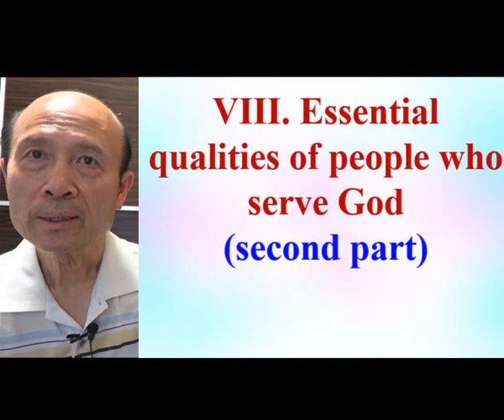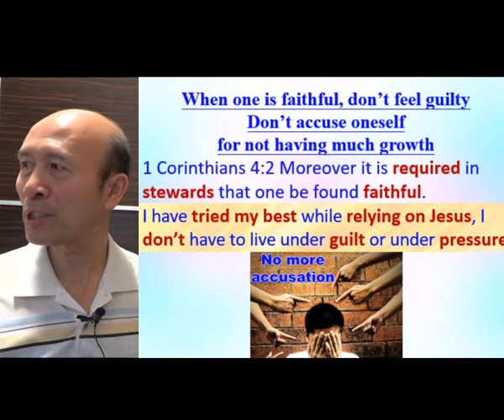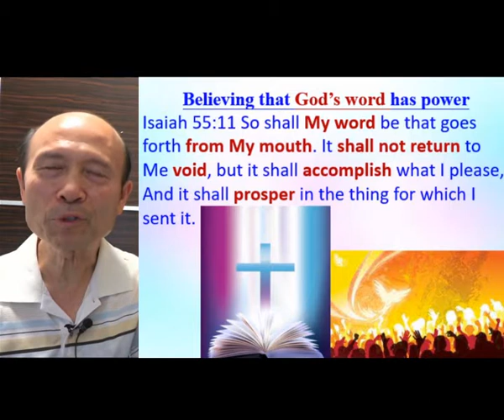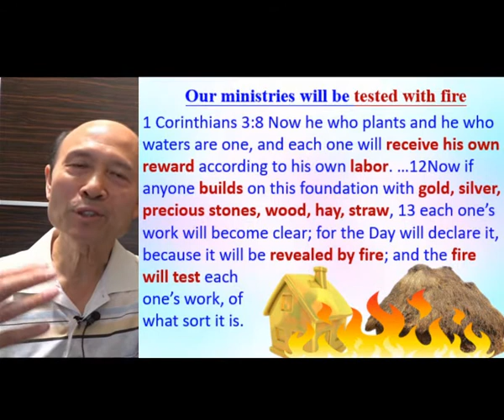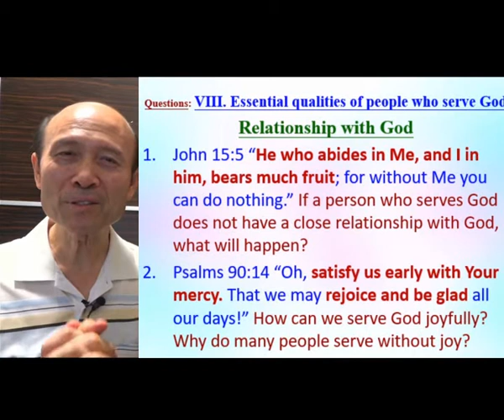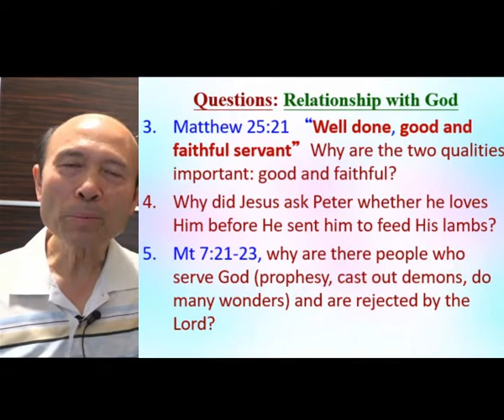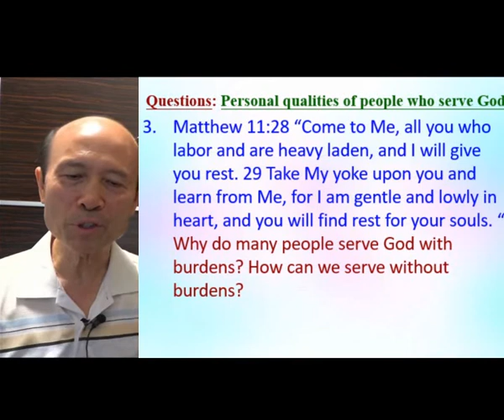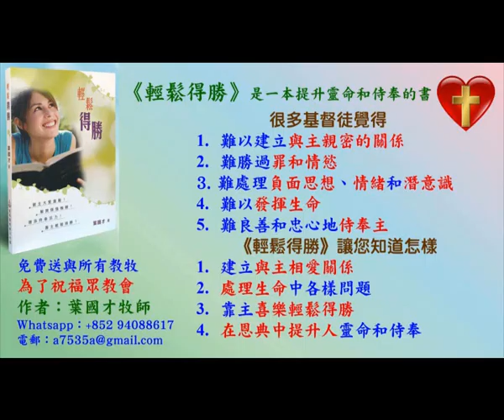Essential qualities of people who serve God (Part II A) - in English - Pastor Yip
Essential qualities of people who serve God (Part II A)

1. 與主的關係：怎樣建立與主相愛的關係，怎樣從主的愛得力，怎樣深信神的供應和計劃。
2. 處理生命：怎樣不被人、罪、負面思想情緒和潛意識、婚姻和生活的問題、和侍奉的問題影響。
3. 進入不同層次的侍奉：侍奉可以由簡單的生活見證，到建立別人的靈命，或進入策略性的侍奉。

《輕鬆得勝》的特色：
1. 一目了然：簡單知道怎樣處理和發揮生命。
2. 有實際可行的方法：我和很多人曾20年實際地應用。
3. 可以輕鬆喜樂地得勝：可以在恩典中輕鬆喜樂地處理任何問題，不需要在壓力下成長。因為耶穌的軛是容易的，而神喜悅我們任何真心的努力。
4. 活出《輕鬆得勝》並不太難：處理和發揮生命並不是遙不可及。